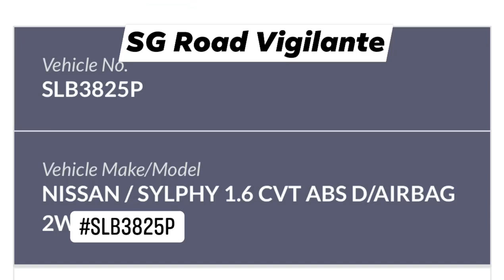2aug2021 lor 23 geylang SLB3825P nissan sylphy Crossing double white lines crossing 4 lanes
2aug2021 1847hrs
lor 23 geylang
SLB3825P nissan sylphy
Crossing double white lines
crossing 4 lanes across sim ave